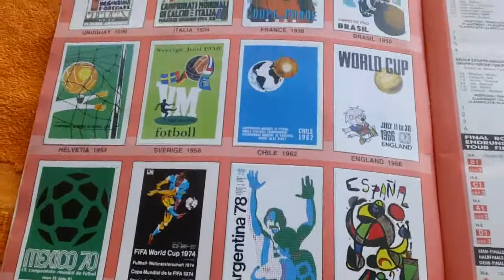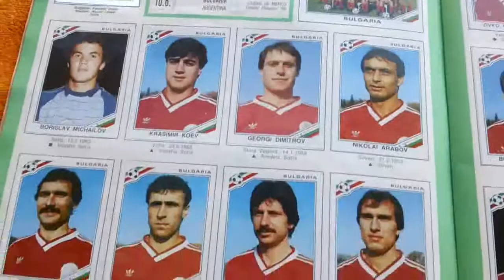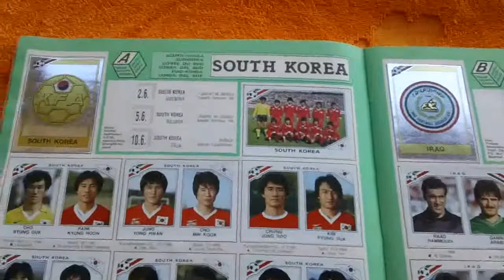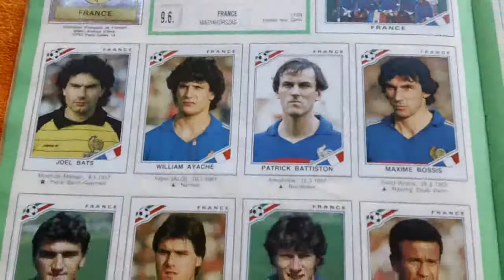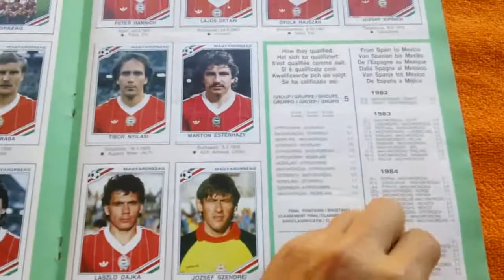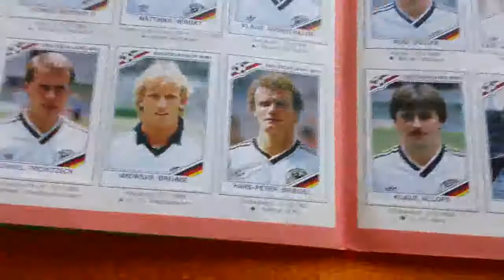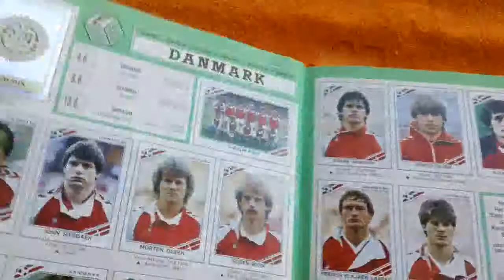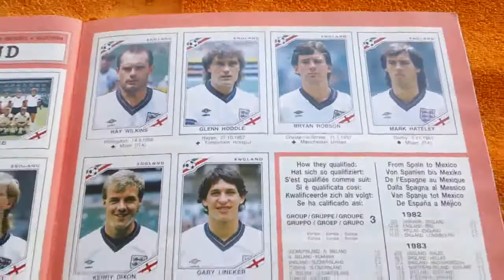Álbum Copa do Mundo 1986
Álbum da Copa do Mundo de 1986.
Editora Panini.